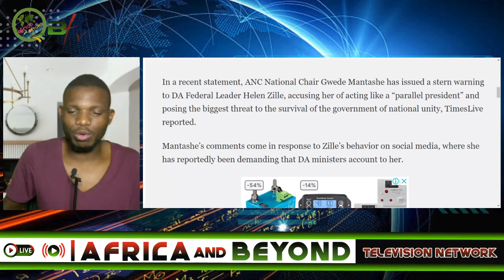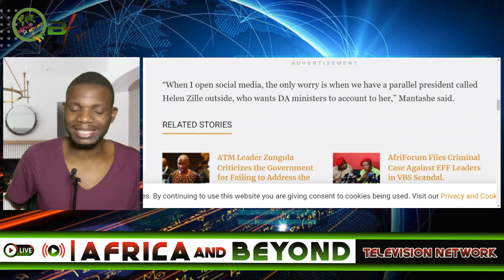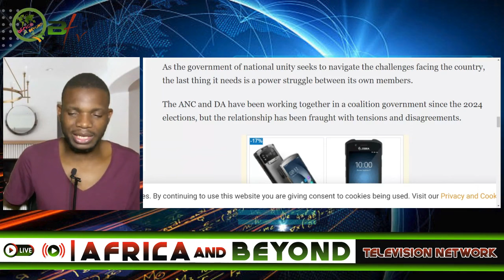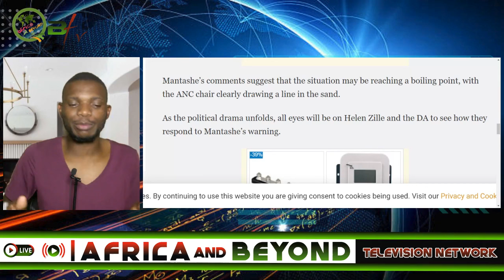Hellen ZILLE Clash with ANC Chair Gwede Manthashe as she take control as Parrallel defacto President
Hellen ZILLE Clash with ANC Chair Gwede Manthashe as she takes control as Parrallel defacto President